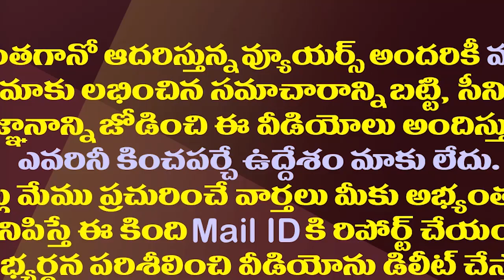రాజకీయాన్ని మించిన మానవత్వం..వైసీపీ ఎంపీ సేవ ఆదర్శనీయం| YSRCP MP Dr Gurumurthy Treats CPI Narayana